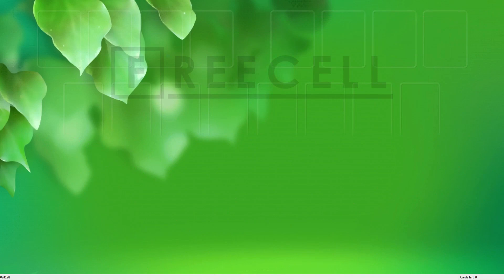Solution to freecell game #24128 in HD